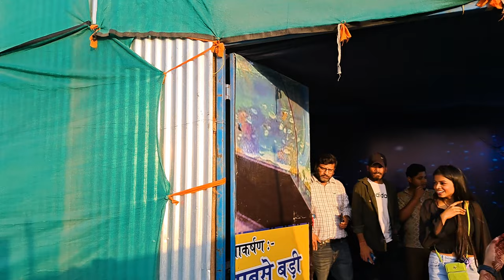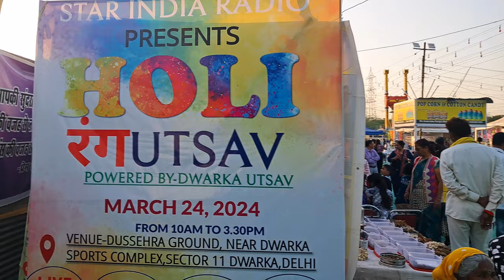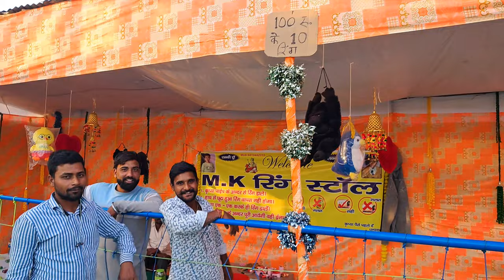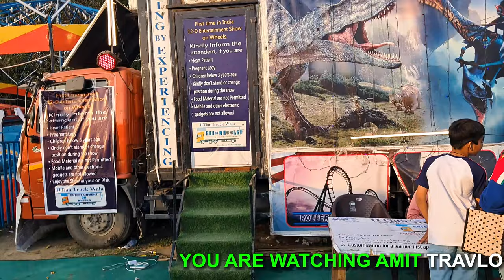दिल्ली का पहला FISH TUNNEL 2024 द्वारका मेला में 4K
इस विडियो में देखिये पहली बार Fish Tunnel वो भी द्वारका सेक्टर  - 11 दिल्ली में.

Watch the people enjoying the Fish Tunnel Aquarium in Dwarka Sec - 11, New Delhi.

Welcome to the enchanting world of Dwarka Mela 2024 Tunnel Fish Aquarium! Immerse yourself in the mesmerizing experience of exploring an underwater wonderland right in the heart of Dwarka.

Join us on a journey through a captivating tunnel aquarium, where you'll encounter a diverse array of colourful marine life from all around the globe. From graceful seahorses to majestic sharks, every turn reveals a new and fascinating sight.

Come and dive into the magic of Dwarka Mela 2024 Tunnel Fish Aquarium - an adventure you won't soon forget!